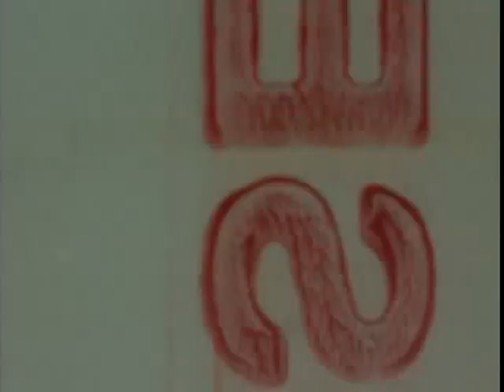10. Robert Tinnell SCREAM OF THE VAMPIRE (1976) + 2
SCREAM OF THE VAMPIRE (1976) 0:00
FRANKENSTEIN (1977) 1:55
HOW TO CURE A PAIN IN THE NECK (1978) 03:47